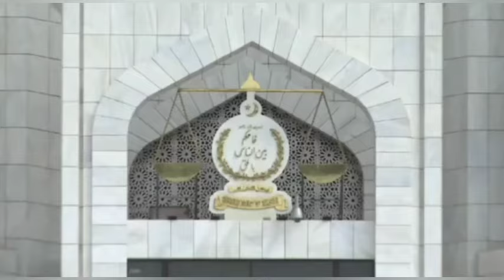Bushra Bibi In Big Trouble | Establishment Interfere In Imran Khan Case | PTI | News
Bushra Bibi In Big Trouble | Establishment Involved In Imran Khan Case | Imran Khan | PTI | News
imran khan
imran khan
pti
pti bat
elections
pti latest
pti vs pmln
pti symbol
pmln vs pti
pti leader
pti lawyer
pti tigers
pti leaders
pti vs pml-n
latif khosa
pti lawyers
chairman pti
pti official
pti election
pti good news
pti's meeting
big plan of pti
election 2024
breaking news
pakistan breaking news
news
news today
today news
headlines today
headlines,news headlines
today headlines
headline news
nawaz sharif
maryam nawaz
Supreme court
adiala jail
adiala jail news
adyala jail
imran riaz
shoaib shaheen
press conference
barrister gohar
imrankhangaan